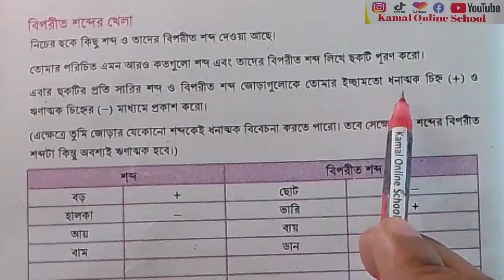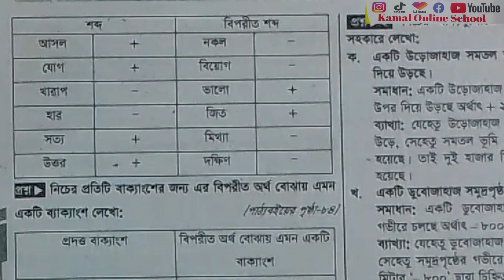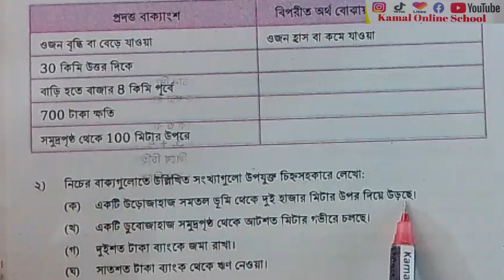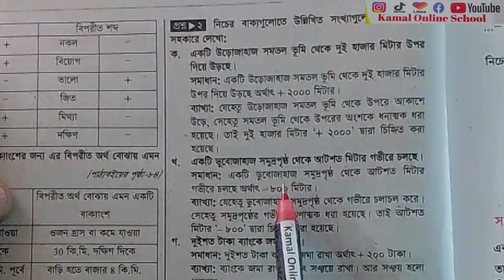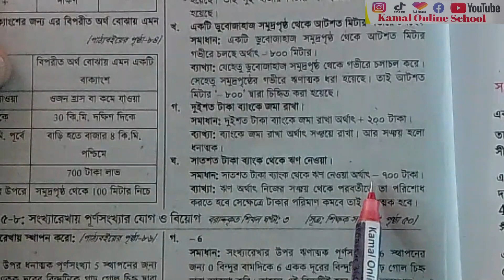বিপরীত শব্দের খেলা ও ২২ পৃষ্ঠার ১, ২ নং এর সমাধান | ৬ষ্ঠ শ্রেণির গণিত | অধ্যায়ঃ পূর্ণসংখ্যার জগৎ